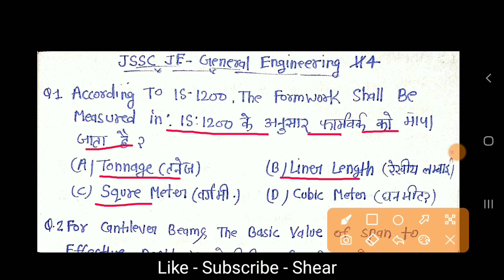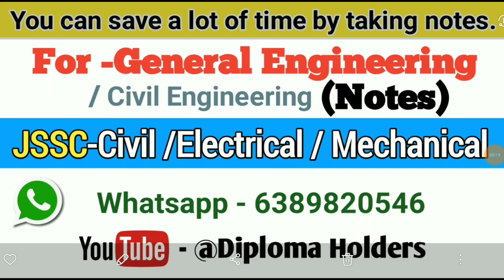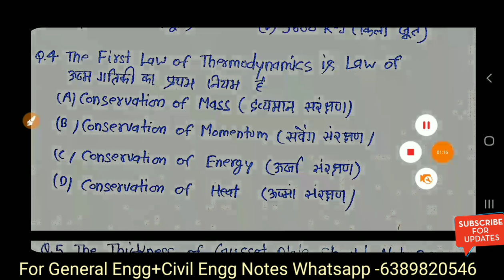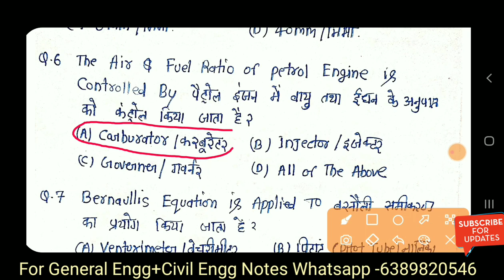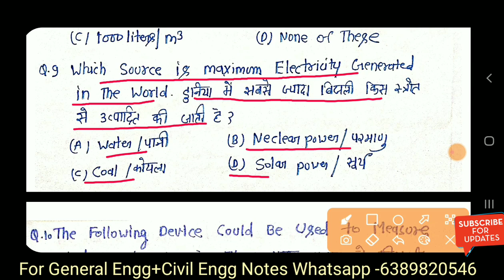Jharkhand SSC JE 2022 || JSSC JE General Engineering Classes | CE / EE / ME #4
JSSC JE 2022 || JSSC JE General Engineering Class | CE / EE / ME #3
🔴For - Jharkhand SSC JE - 2023 (बिरसा बैच)

Course Features :-
(1) Tech + Non Tech + General Engg Video Lectures

Also Follow⤵️⤵️

JSSC JE General Engineering Classes
JSSC JE Online Classes
JSSC JE General Engineering Besi
General Engineering For JSSC JE
JSSC General Engineering
General Engineering MCQ
JSSC JE GE Question Paper
Jharkhand JE Civil Question Paper
JSSC JE Civil Previous Year Paper
JSSC JE Civil Question Paper
JSSC JE Civil Mock Test
JSSC JE Civil Best Book
JSSC JE Civil Practice Set
JSSC JE Civil Mcq
JSSC JE Civil Syllabus
JSSC JE Answer Key
JSSC Je Previous Year Question Paper

@Diploma Holders

❤shear